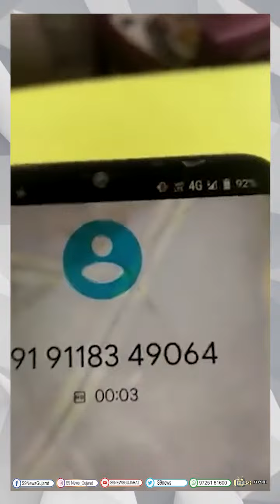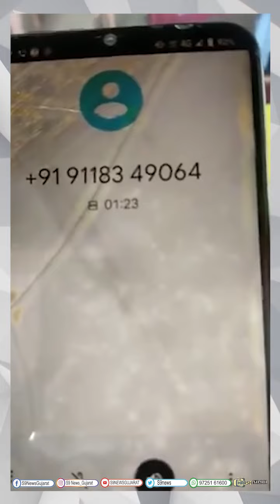મિર્ઝાપુર મડીહાનના એમ્બ્યુલન્સ કર્મચારીઓના કારનામા સામે આવ્યા,